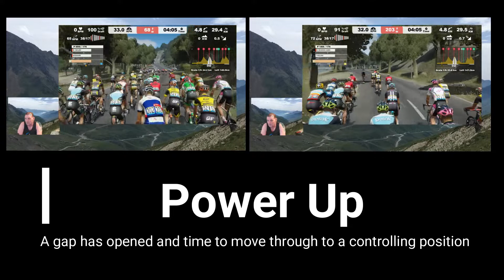Veloton Tips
This is a very short video where I ride in cat B,C and D and have a look at the power and reactions of the Peloton.